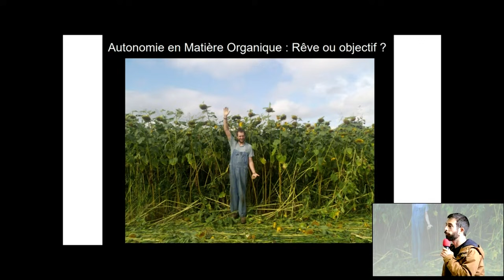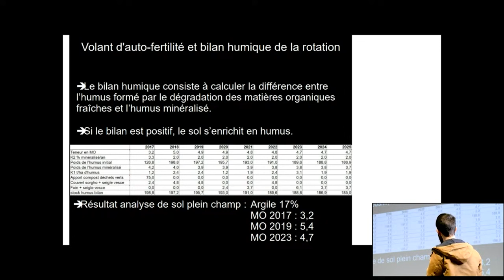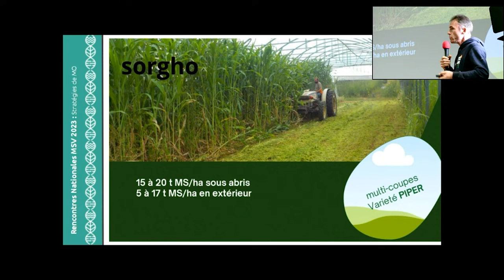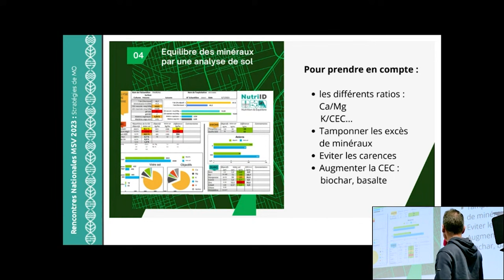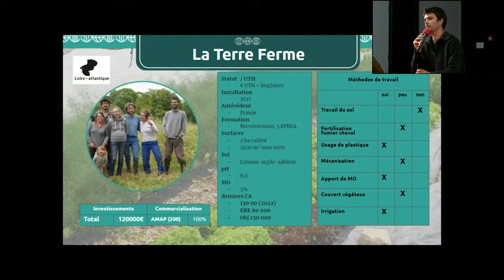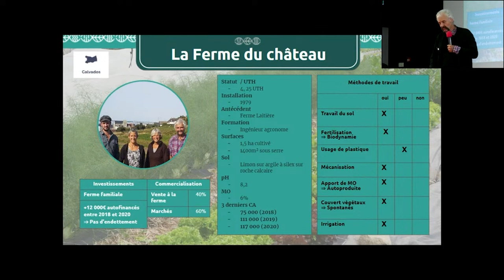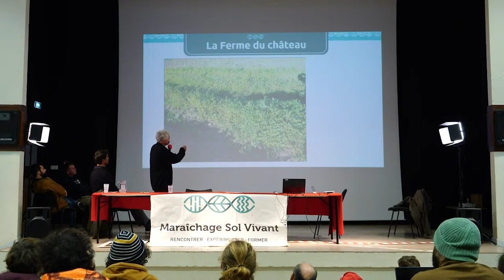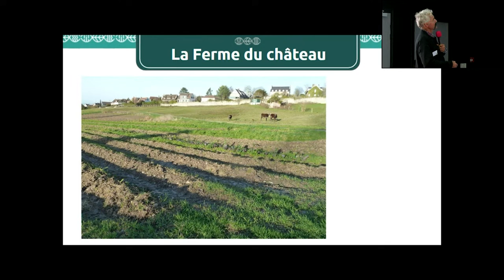Rencontres Nationales 2023 - Jour 2/2 - Les différentes stratégies de MO / Fertilité en MSV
Les Rencontres Nationales du Maraîchage Sol Vivant ont été organisées le 4 et 5 Novembre 2023, à côté de Rennes, sur la thématiques des défis du MSV !

Sur la 2ème journée, le sujet central est les MO : L'autonomie est-elle envisageable ? Quelles différentes stratégies sont utilisées en MSV ? Quel est l'avenir des MO dans les sols ? Quid de '"overdose" ?

Dans cette conférence, Xavier Moisière (ferme Biji Biji), Vincent Favreau, Léo du GAEC de la terre ferme, et Didier Delaporte de la ferme du Château témoignent de leur vision de l'autonomie en MO, et de leur stratégie de fertilité en lien avec l'apport de MO - Couverts végétaux - Enherbement spontané.

Chapitrage
00:00 - Ferme de BijiBiji, Xavier Moisière (35)
l'autonomie en MO est-elle un rêve ou un objectif ?
19:05 - Vincent Favreau (49)
L'apport de MO par les couverts végétaux pâturés
43:14 - Léo - GAEC la Terre Ferme (44)
L'apport de MO via des matières exogènes
58:00 - La ferme du Château - Didier Delaporte (14)
L'apport de MO via les couverts spontanés permanents